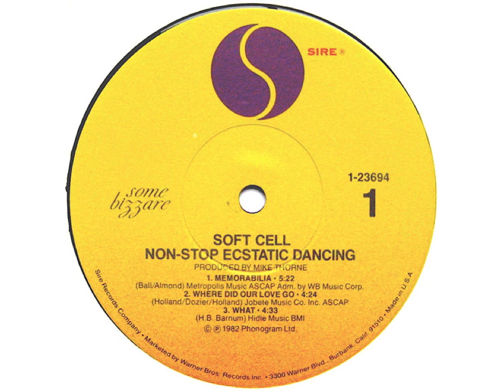Memorabilia (The "Like The Corners Of My Mind" Extended Edit) - Soft Cell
Label:  Sire
Format: Vinyl, LP, Album
Country: US
Released:  1982